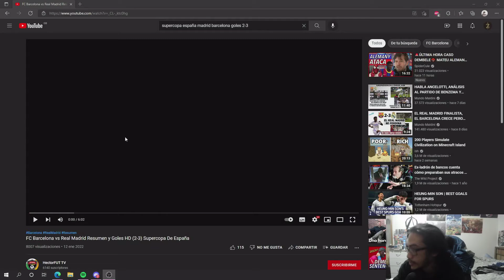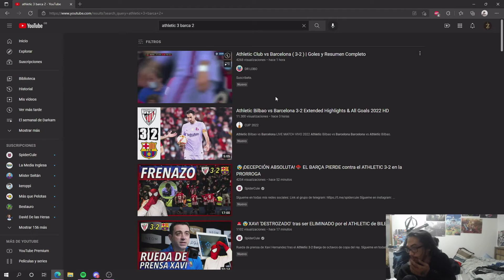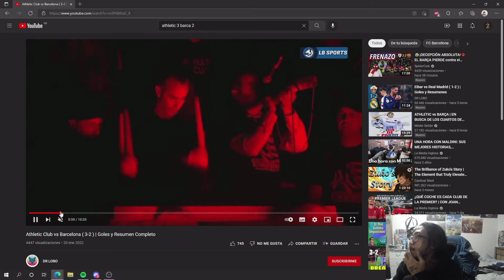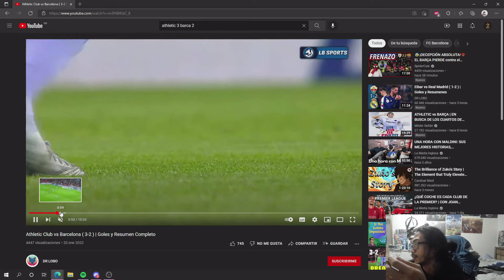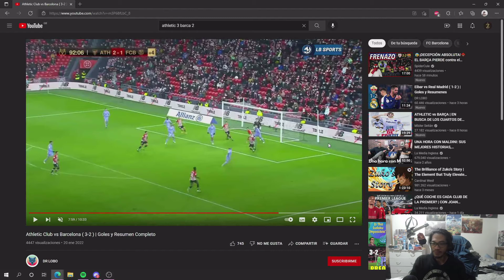El Semanal de Darkam #6: Supercopa; Barça v Madrid; Copa: Athletic v Barça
Otra triste semana para los culers.

2-3 y 3-2 respectivamente, compitiendo contra el Madrid y poniendo el culo contra el Athletic.